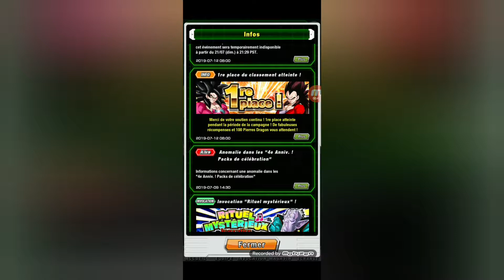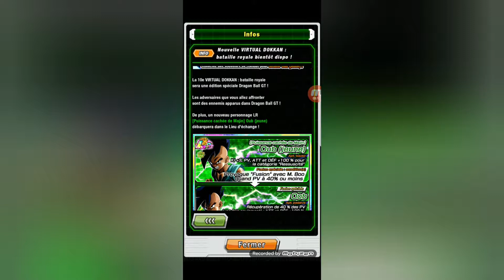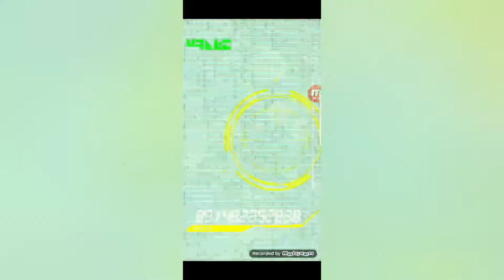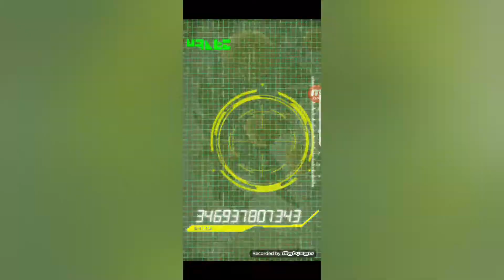Infos et invocation portail tickets des 4 ans #2 | Dragonball Z Dokkan Battle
Infos et 2e salve d'invocation sur le portail tickets des 4 ans.